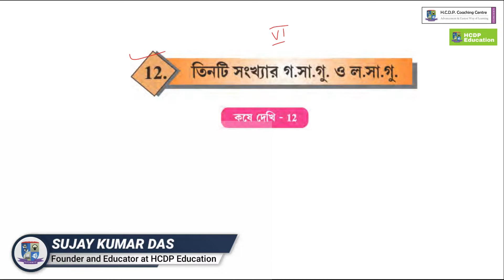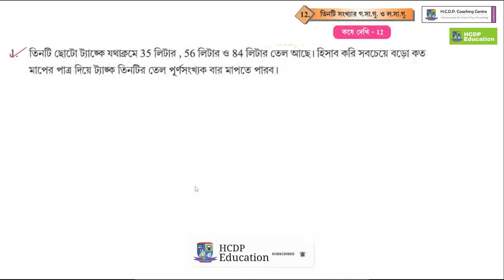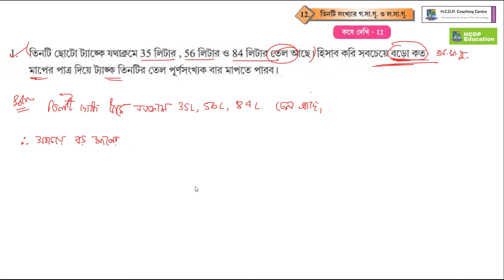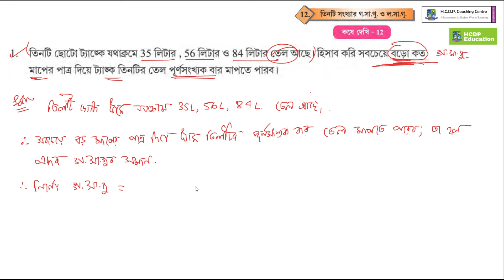Problem - 1 | Chapter 10 | Page - 136 | Class VI Mathematics | WB School text book solution